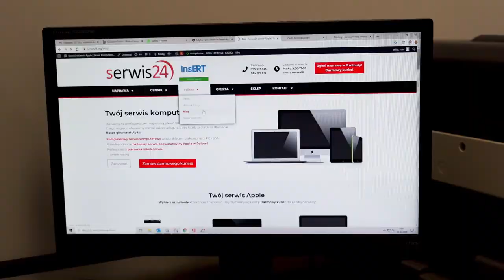Serwis24 Skarżysko-Kamienna promo